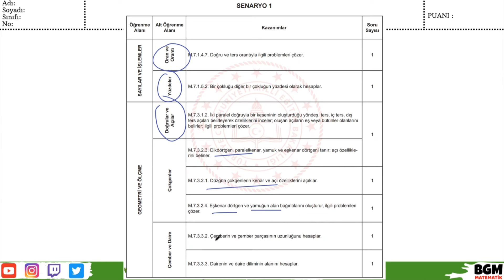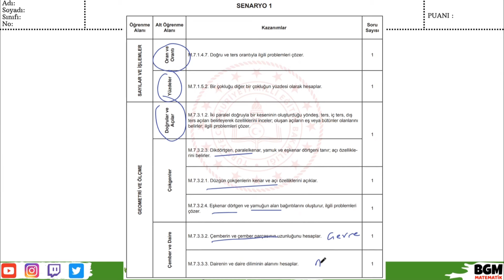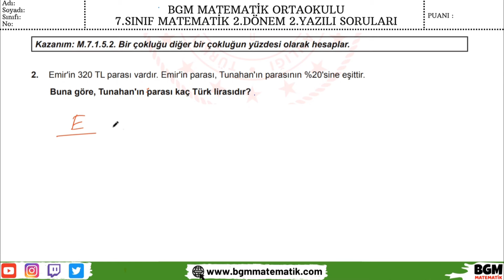7. Sınıf Matematik 2. Dönem 2. Yazılı Senaryo 1 Çözümleri / Meb Örnek Çözümlü Sınav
7.sınıf Matematik Odsgm Med senaryo örnek 2 Dönem 2 Yazılı Soruları eşiliğinde tüm konuları tekrar ediyoruz.
Hem genel tekrar hemde sınav taktikleri verdiğim video size faydalı olacaktır.
VİDEOMUZDA YER ALAN KONU BAŞLIKLARI
00:00 Giriş

23:20 Kapanış